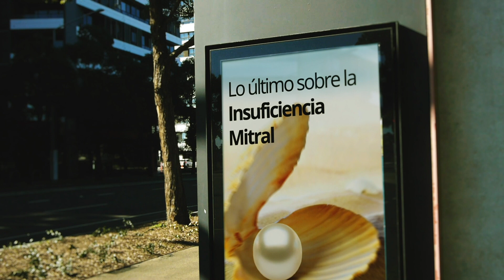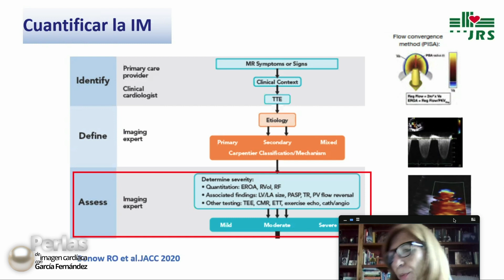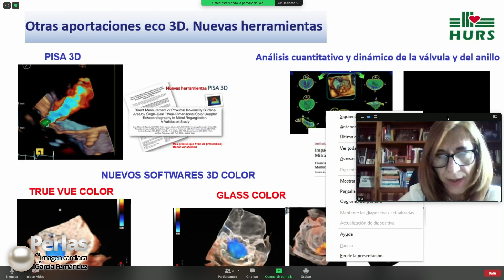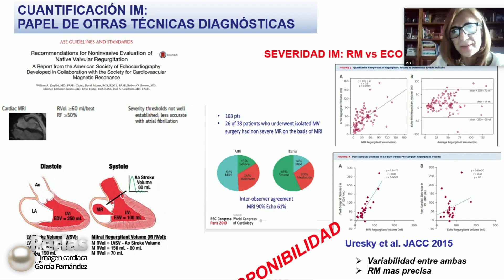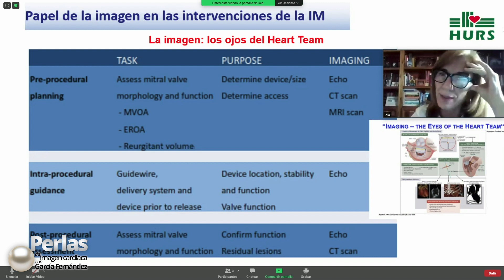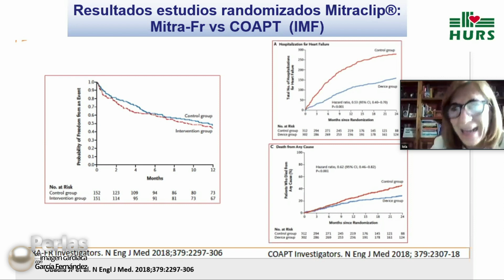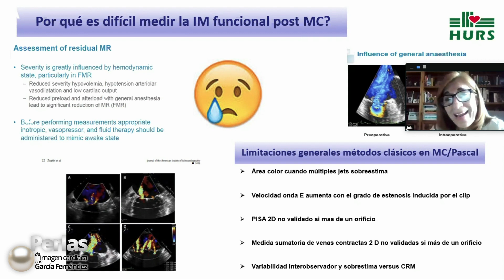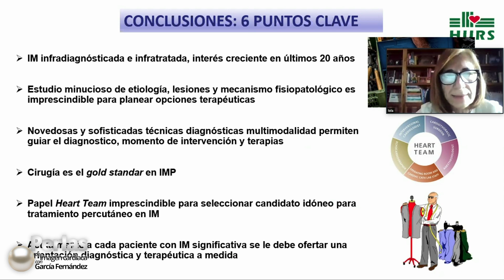Lo último sobre la Insuficiencia Mitral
El profesor Miguel Ángel García Fernández mantiene una charla, a través de videoconferencia, con la doctora Dolores Mesa para tratar sobre los últimos estudios y novedades alrededor de la Insuficiencia Mitral.